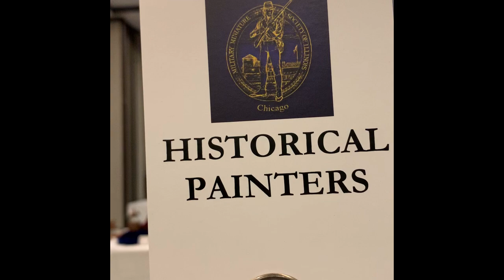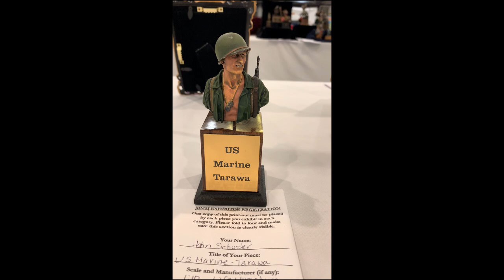Chicago MMSI 2024 Historical Painters Pt3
Historical Painters Part 3 - Entrees through Friday the 18th.

These videos are NOT professionally done nor are they official for the show.  These are amateur videos meant to bring the show to friends who could not attend.  Watch and enjoy at your own risk.